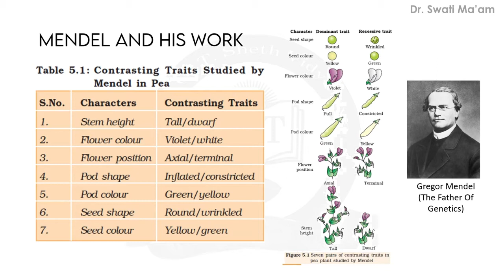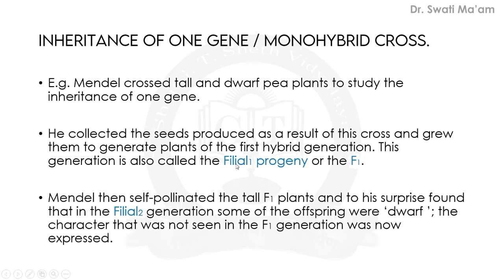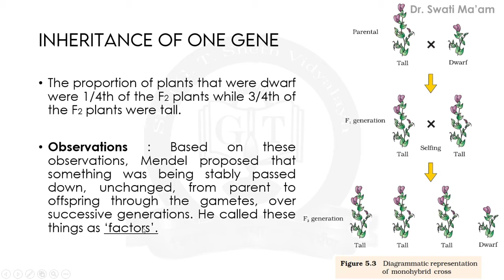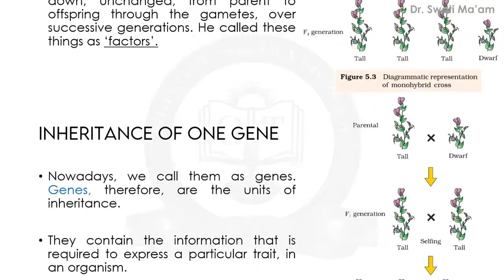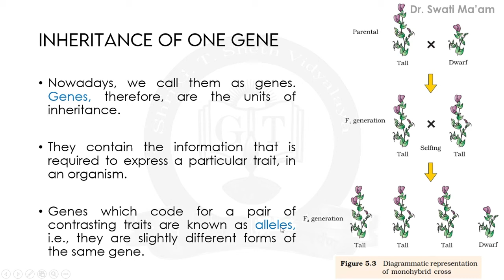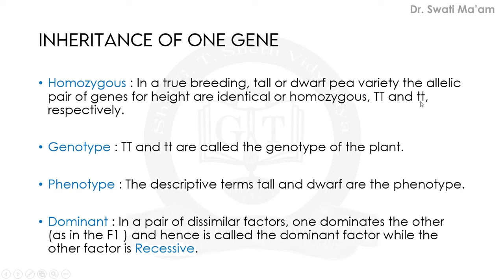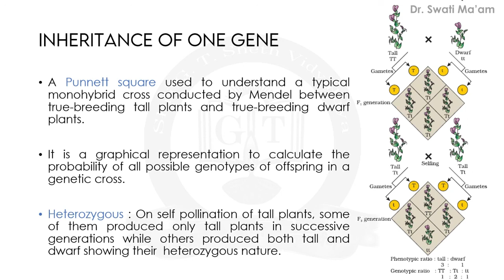Biology Std 12th NCERT Chapter 5 | PRINCIPLES OF INHERITANNCE AND VARIATION | Part 2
Welcome Students to this channel. I am Dr. Swati Ma'am, in this video we are going to continue the Chapter 5 of biology -   PRINCIPLES OF INHERITANNCE AND VARIATION (NCERT).